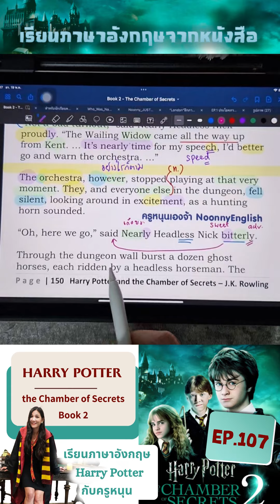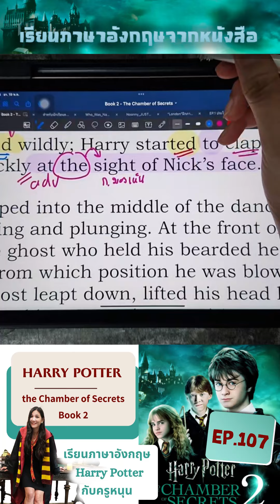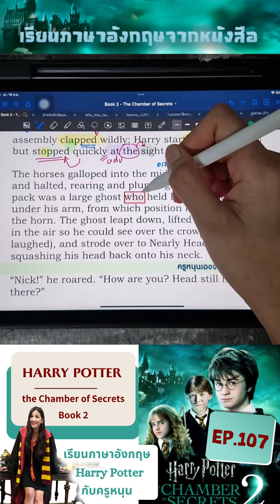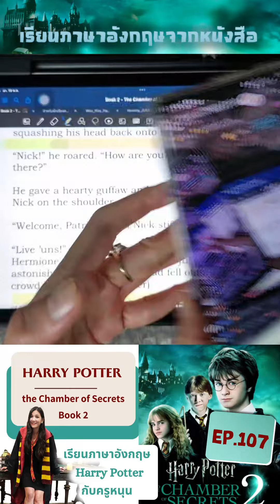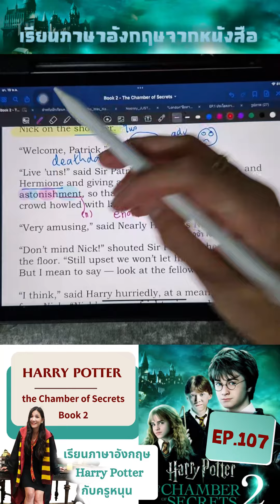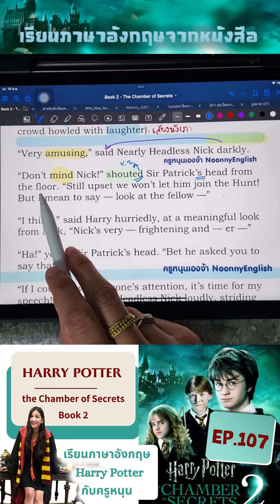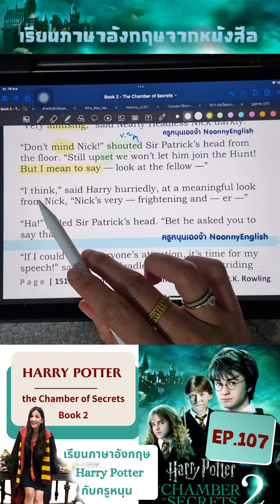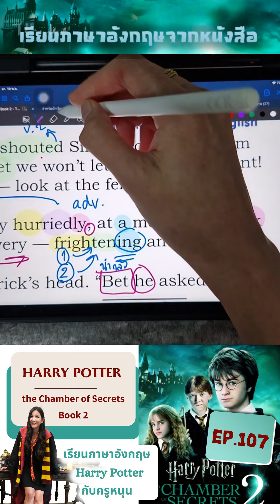(EP.107)เรียนภาษาอังกฤษจากเรื่อง HarryPotter and the Chamber of Secrets (Book2)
200 ประโยคและสำนวนภาษาอังกฤษใช้บ่อยใช้จริงในชีวิตปะจำวัน
50 ประโยคและสำนวนภาษาอังกฤษใช้บ่อยใช้จริงในชีวิตปนะจำวัน